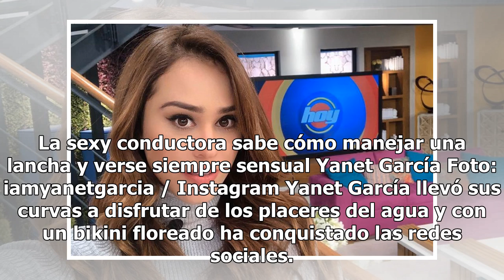A Yanet García, la Chica del Clima, le dio calor y se puso un coqueto bikini floreado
La sexy conductora sabe cómo manejar una lancha y verse siempre sensual Yanet García Foto: iamyanetgarcia / Instagram Yanet García llevó sus curvas a disfrutar de los placeres del agua y con un bikini floreado ha conquistado las redes sociales. En la publicación se puede ver cómo la sexy conductora ...